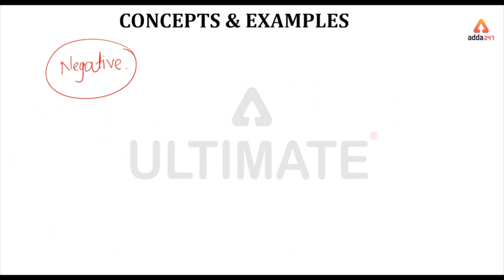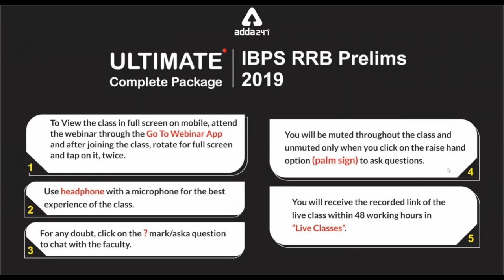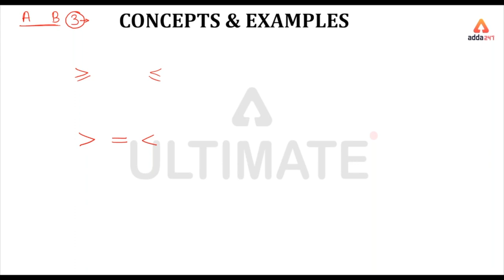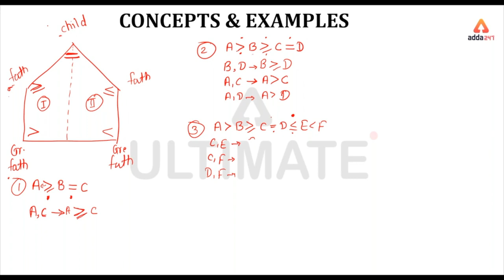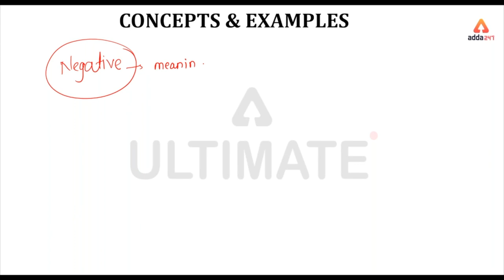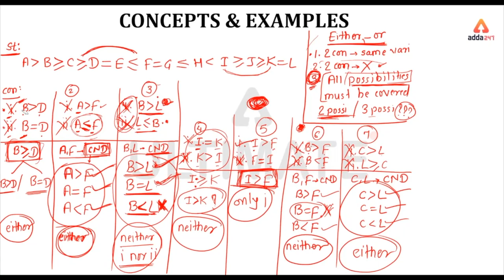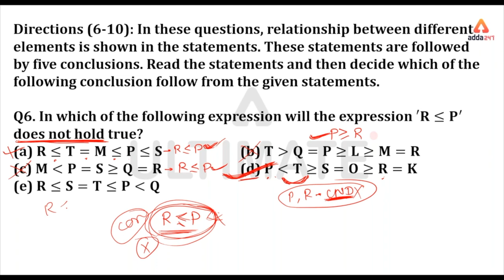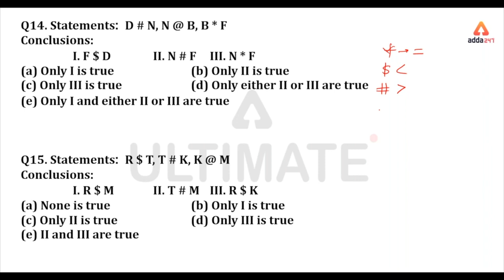ADDA247 ULTIMATE | BATCH 1| Free Class 1 | Reasoning - Inequality In Hindi | For IBPS RRB 2019 Exam